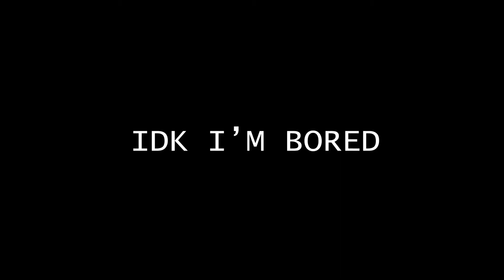Hm.. [YBA]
What